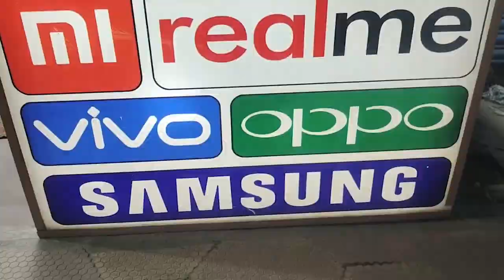অর্ধসমাপ্ত ও কর্দমাক্ত ৮১ নং জাতীয় সড়কে আটকে গেল দমকলের ইঞ্জিন, অনিয়মিত ভাবে সড়ক নির্মাণের অভিযোগ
অর্ধসমাপ্ত ও কর্দমাক্ত ৮১ নং জাতীয় সড়কে আটকে গেল দমকলের ইঞ্জিন, অনিয়মিত ভাবে সড়ক নির্মাণের অভিযোগ স্থানীয়দের.